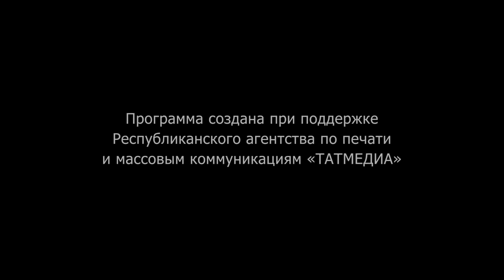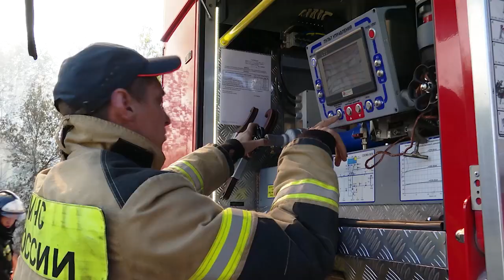Новости Заинска. Полный выпуск от 27.06.2023